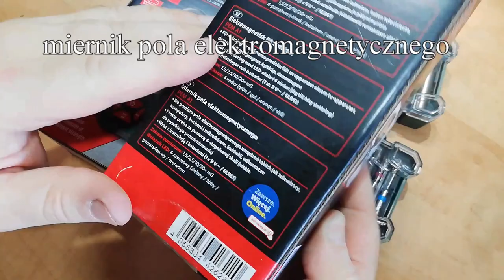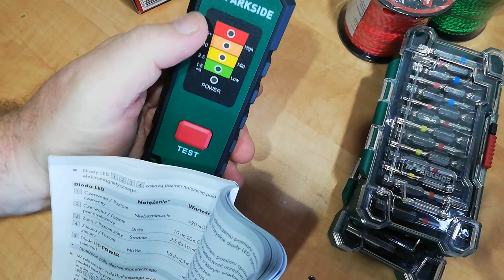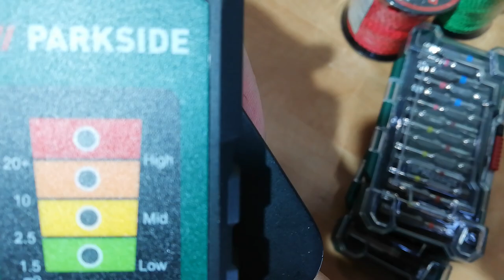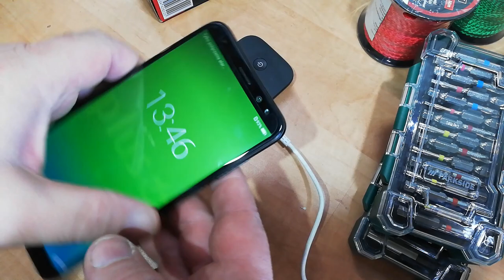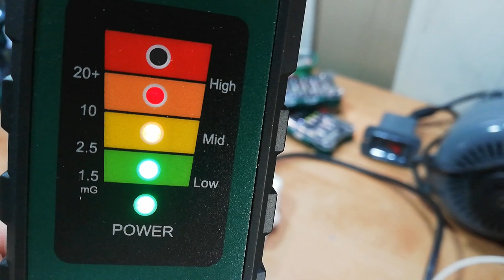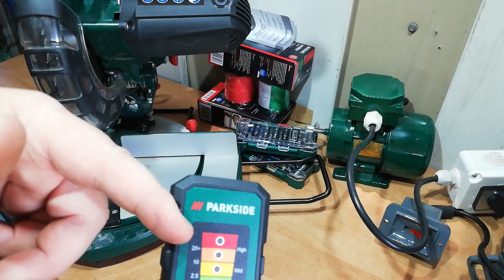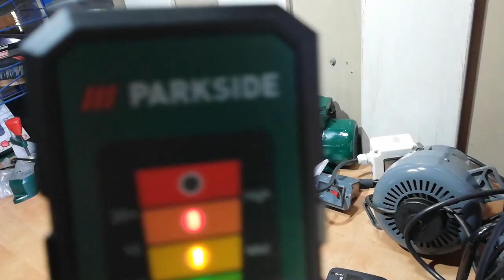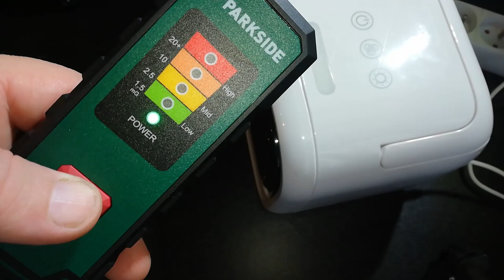PARKSIDE miernik do pomiaru pola elektromagnetycznego PEM A1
MIERNIK POLA ELEKTROMAGNETYCZNEGO PARKSIDE PEM A1
Do pomiaru pola elektromagnetycznego urządzeń takich jak telewizory, komputery, kuchenki mikrofalowe, lodówki, itp.